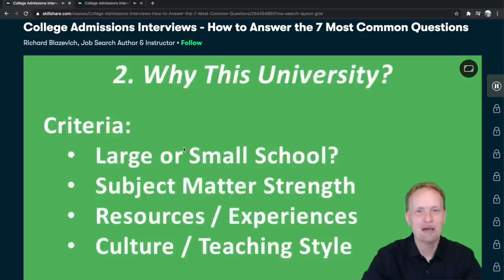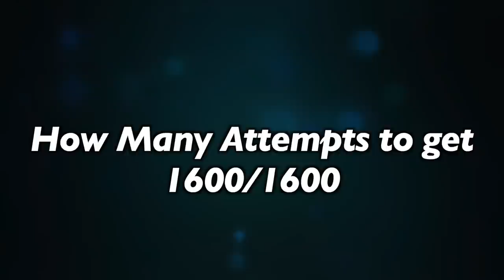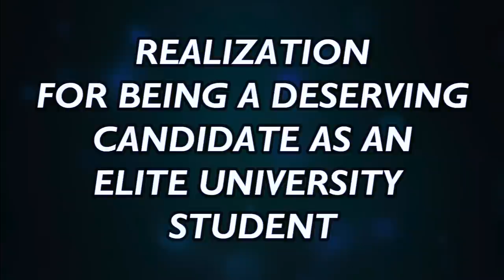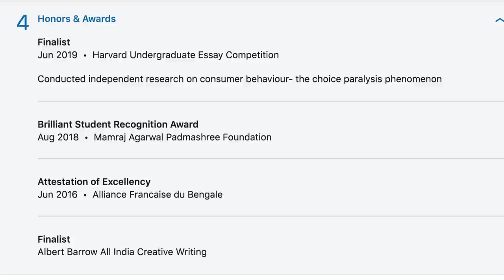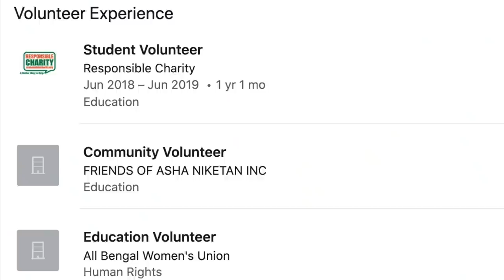Meet Perfect SAT Scorer! Does 1600 SAT Guarantee Admit to Harvard / Stanford?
Meet Sasha who got a perfect Scorer also a Harvard and Stanford Admit!
The first 1000 people who click the link will get 2 free months of Skillshare Premium

Vlogging Gear:-
New Camera: